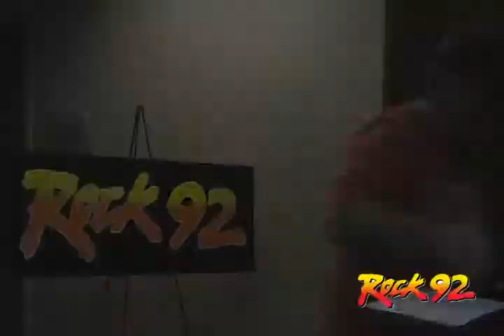T-Bone.mov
T-Bone  - Rock 92 Bubba'Lympics 2011 Contestant.

Join Rock 92 and The 2 Guys Named Chris for the 11th Annual Bubba'Lympics at Wet 'N Wild Emerald Point Water Park in Greensboro on Sunday, July 24, 2011 from 2pm to 4pm.  Print a coupon to save $9.20 off regular park admission from Rock92.com!